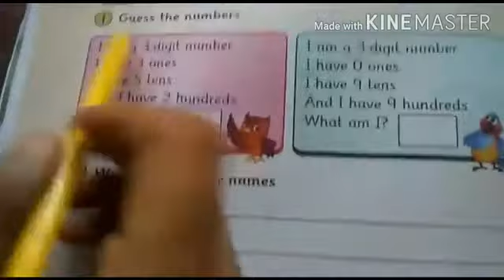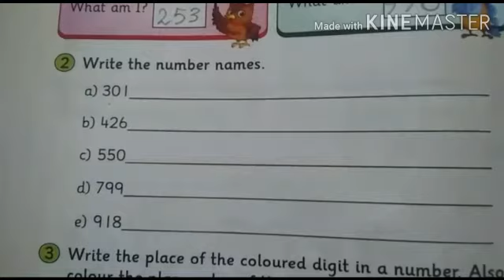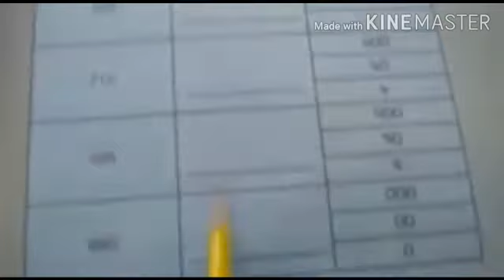Math class 2 August 25